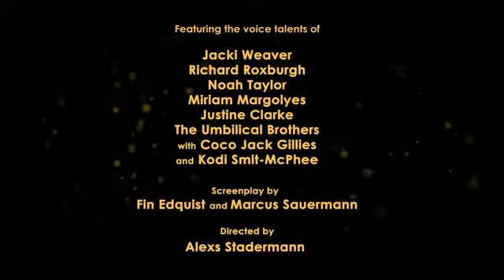bee movie 2 trailer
bee movie trailer